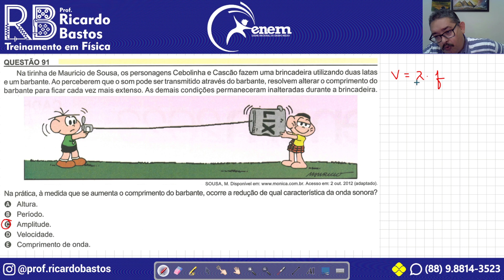ENEM 2023 | Cebolinha e Cascão fazem uma brincadeira utilizando duas latas e um barbante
ENEM 2023 | Na tirinha de Mauricio de Sousa, os personagens Cebolinha e Cascão fazem uma brincadeira utilizando duas latas e um barbante. Ao perceberem que o som pode ser transmitido através do barbante, resolvem alterar o comprimenot do barbante para ficar cada vez mais extenso. As demais condições permanecem inalteradas durante a brincadeira.